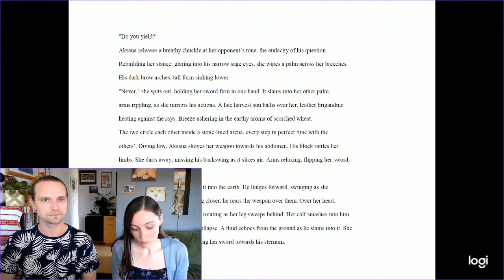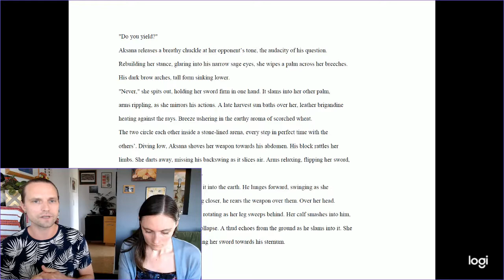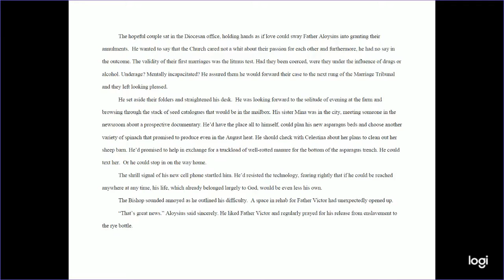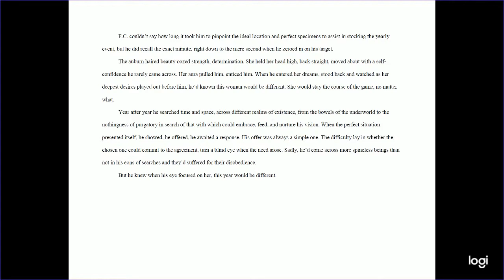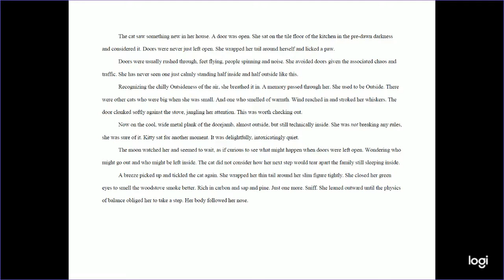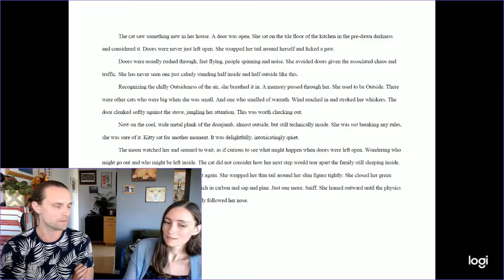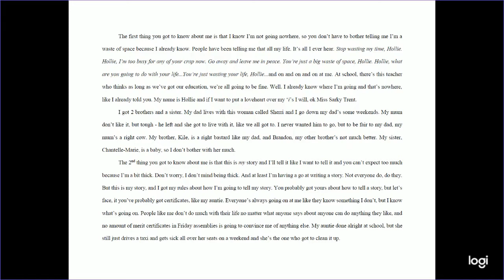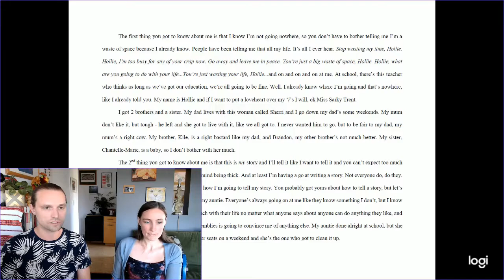Slushpile Standouts #3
Carmen and David, two fiction editors from DarlingAxe.com, assess several manuscript first pages as if they are working through a stack of submissions for a writing contest or a literary agent's slushpile.